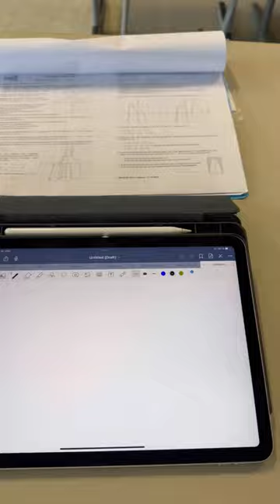how to be a friend 🎃